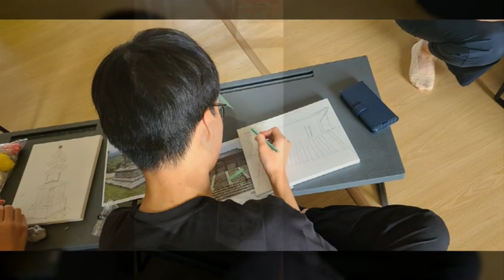지리산 화엄사 선재어린이회 문수청소년회 9월법회 3째주 (2023년 9월 17일)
지리산 화엄사 선재어린이회 문수청소년회 9월법회 3째주